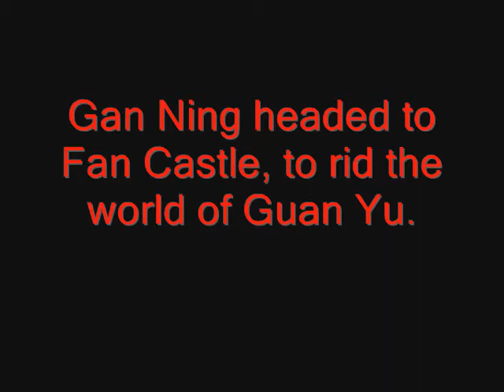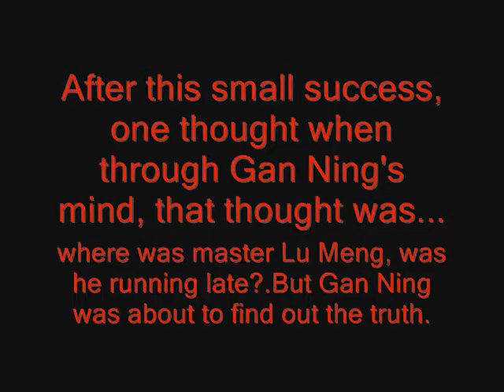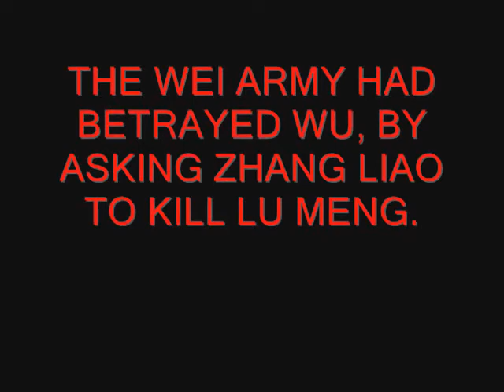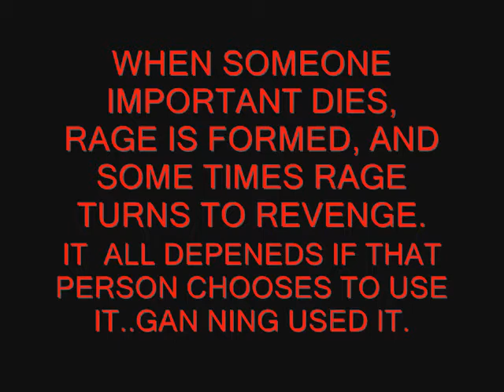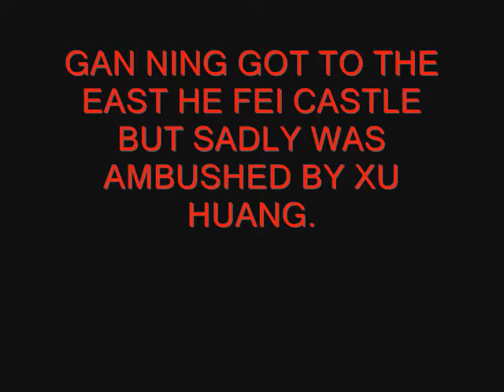Rest In Peace Gan Ning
NOTE: Zhang Liao didn't kill Lu Meng, he died of illness. But I just changed the story. It's all Fiction, But good to entertain.